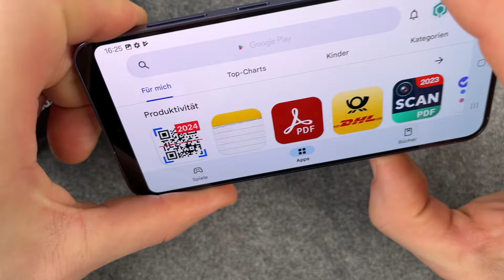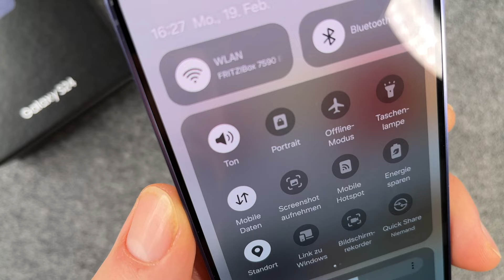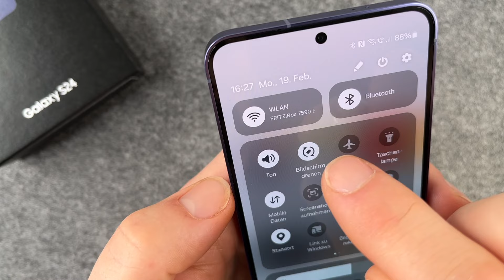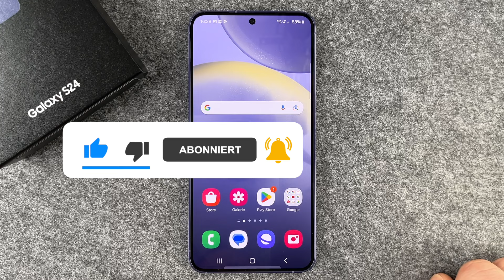Samsung Galaxy S24 Bildschirmdrehen - Portrait???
Natürlich könnt Ihr bei Eurem Samsung Galaxy S24 festlegen, ob das Bildschirmdrehen beim Drehen des Smartphones aktiviert sein soll oder nicht. Der Vorteil ist - das ist klar - dass Ihr Videos z. B. über die kompletten Ausmaße Eures Displays schauen könnt. Auch Spiele werden ja z. T. nur im Querformat dargestellt, wozu Ihr Euer Smartphone einfach drehen könnt. Aber es gibt das Problem, dass viele nicht wissen, wie man diese Funktion aktiviert bzw. deaktiviert. Woher soll man auch wissen, dass diese Funktion unter dem Begriff "Portrait" läuft... Das wissen sicher diejenigen, die schon lange Samsung-Smartphones nutzen, aber Umsteiger können das erstmal nicht nachvollziehen. Ist auch etwas unglücklich gewählt dieser Begriff, um zu verstehen, dass man das automatische Bildschirmdrehen wieder aktivieren kann, indem man auf die ausgegraute Schalttafel Portrait klicken muss. Wie zeigen Euch, wo die Funktion zu finden ist. Viel Spaß bei unserem Video.